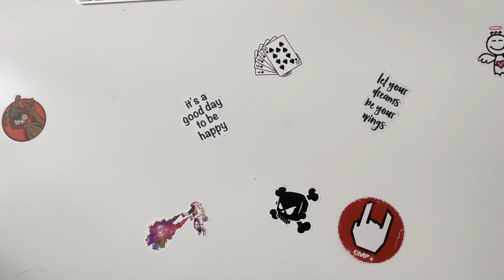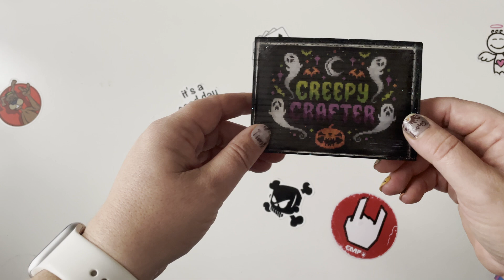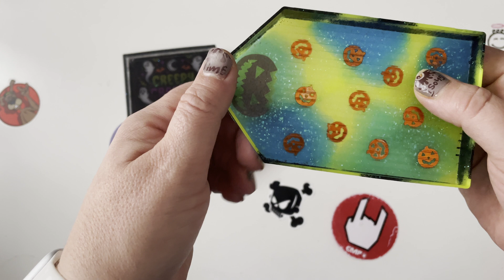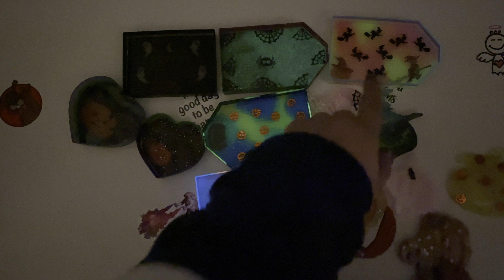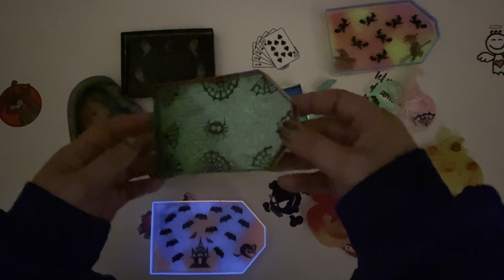Mein Diamond Painting Schiffchen - Mega 🎃 Halloween Instagram Haul 😇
Ich liebe Halloween und da darf das passende Diamond Painting Zubehör natürlich auch nicht fehlen 😇.

Sparkling Cute Etsy Shop

NEU HIER?
Ich bin Catrin und nehme euch mit auf meine Reise durch die Welt des Diamond Paintens, der Bücher und ein kleines bisschen auch in mein verrücktes Leben.

NOCH FRAGEN?

Alle im Video gezeigten Produkte sind von mir privat gekauft und bezahlt worden.